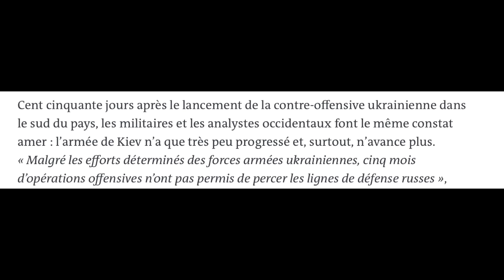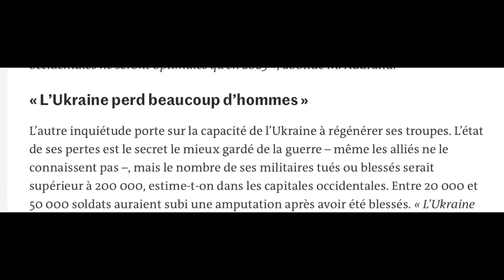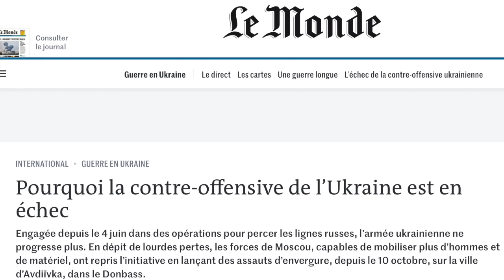Ma petite revue de presse hebdomadaire Enfin la vérité sur l'Ukraine voit le jour